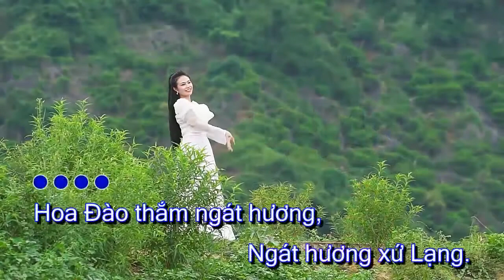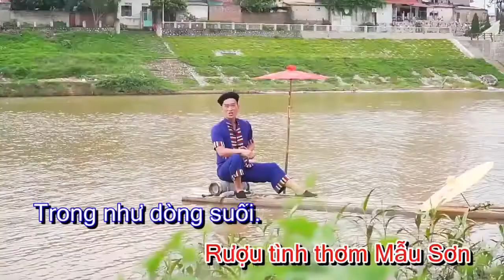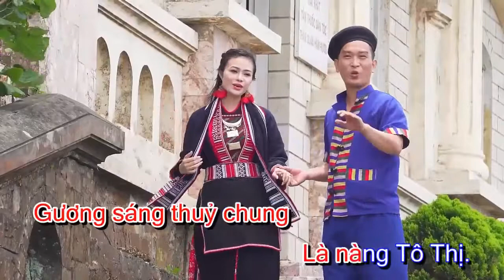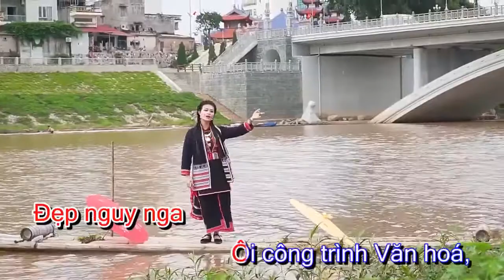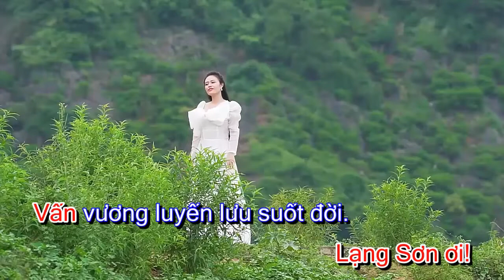karaoke. Hương Tình Xứ Lạng. Lời: Nguyễn Tiến Hân .Nhạc : NSƯT đạo diễn, nhạc sĩ: Trần Ngọc